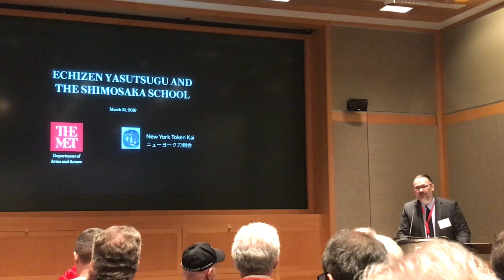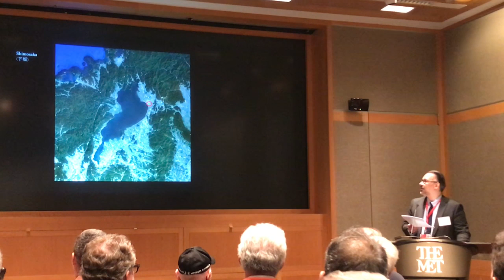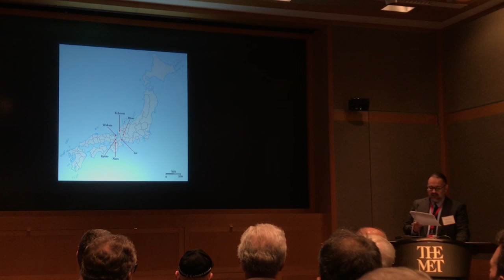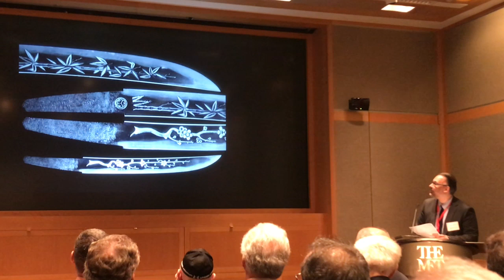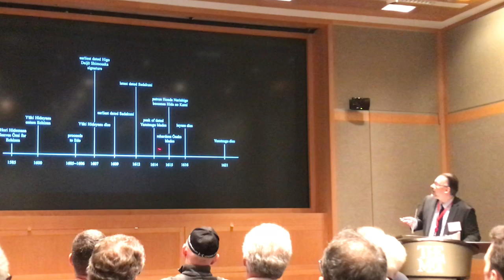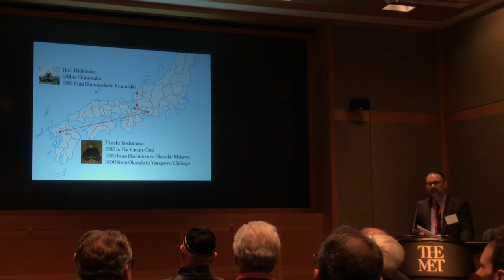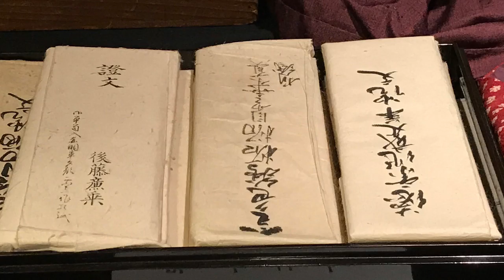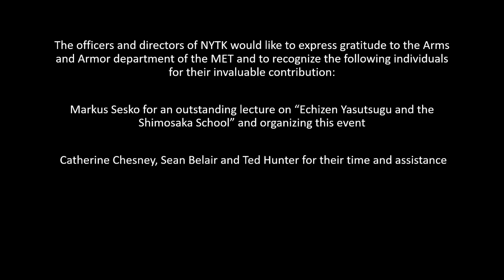Echizen Yasutsugu and the Shimosaka School by Markus Sesko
March 31st 2019 New York Token Kai meeting at the MET